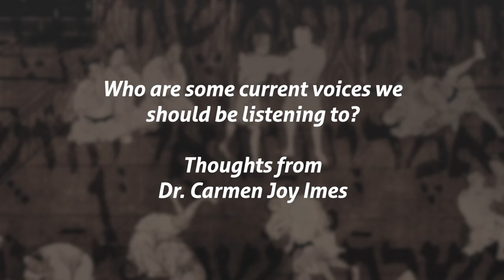Thoughts on popular authors (Beth Moore, Esau McCaulley, Sandra Richter, & Christopher Wright)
In this segment from our long-form interview with Dr. @CarmenJoyImesPhD we discuss some authors who we think everyone should be reading or listening to!

Disciple Dojo is a 501c3 Nonprofit organization. As such we rely on donor support to make this teaching available freely online. Please consider supporting this ministry if you benefit from the videos or podcast